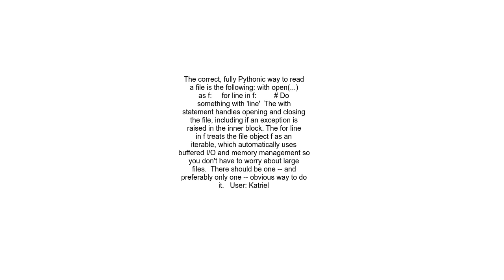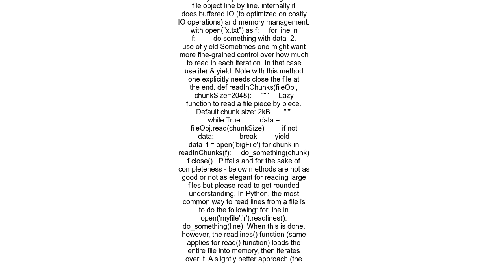How to read a large file line by line